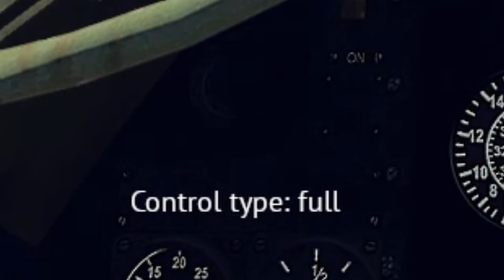AVERAGE WAR THUNDER #6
If you don't play war thunder and want to start, click this link and get 50 golden eagles!
Music: The Happy Troll  (song) - by D1ofAquavibe, party troll song by D1ofAquavibe